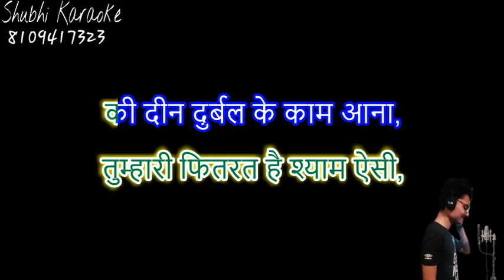tumhari fitrat hai shyam aisi bhajan karaoke demo (high quality)